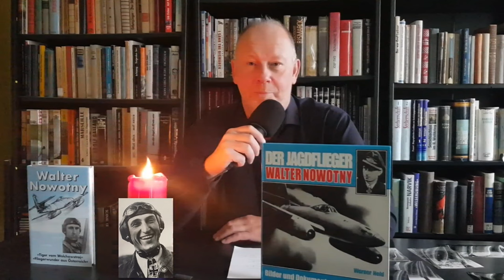Der erste Jagdflieger mit 250 Luftsiegen - Walter Nowotny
UNSER KANAL DIENT DER GESCHICHTLICHEN AUFKLÄRUNG!
Die von uns gezeigten historischen Fotos und Filme werden unter Berücksichtigung der gesetzlichen Bestimmungen besonders der § 86 und § 86 a des Strafgesetzbuches gezeigt.

Quellen:
Bekker, Cajus „Angriffshöhe 4000“, Oldenburg und Hamburg 1964

Fraschka, Günter „Mit Schwertern und Brillanten“, 8. gänzlich neu bearb. Aufl. , Wiesbaden und München 1989

Galland, Adolf „Die Ersten und die Letzten“, 15. Auflage, München 1983

Held, Werner „Der Jagdflieger Walter Nowotny“, Stuttgart 1984

Hildebrand, Karl-Friedrich; Zweng, Christian „Die Ritter des Ordens Pour Le Mérite des I. Weltkrieges“, Band 2, Bissendorf 2003

Nowotny, Rudolf „Walter Nowotny“, 4. Auflage, München 1974

Obermaier, Ernst „Die Ritterkreuzträger der Luftwaffe 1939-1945“; Band I,
2. überarbeitete Auflage, Mainz 1989

Toliver, R.; Constable,T.  „Das waren die deutschen Jagdflieger-Asse 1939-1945“, 11. Aufl., Stuttgart 1983

Toliver, R.; Constable,T.  „Adolf Galland“, München und Berlin 1992

Fotos vom Volkstrauertag v. 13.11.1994 sind Privatbesitz